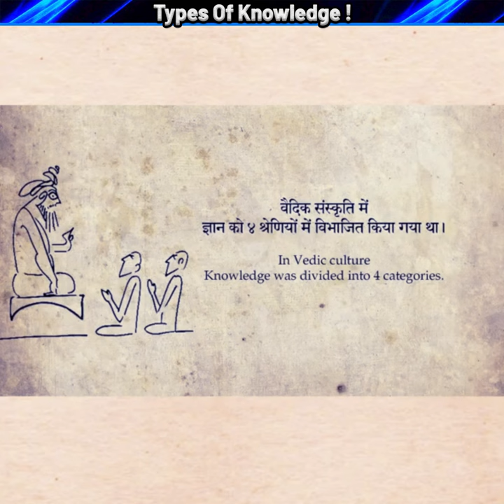Types Of Knowledge According to Vedas | Science vs Hinduism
all the photos and videos used in this video have been taken from the Internet, for which I give all the credits to their real owners.